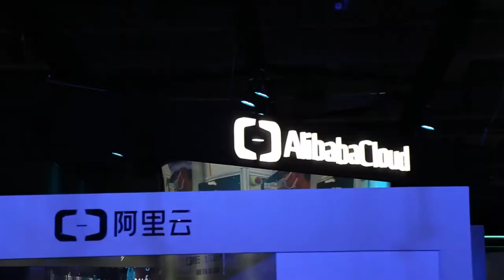Dhiraj Mallick, Intel | Highlights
Highlights from Dhiraj Mallick's CUBE interview with John Furrier at The Computing Conference in Hangzhou, China.